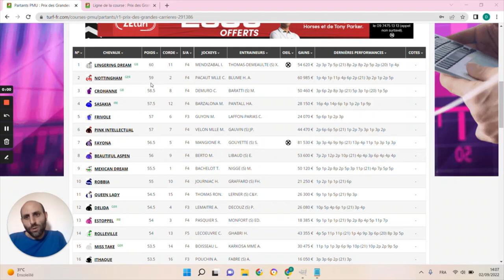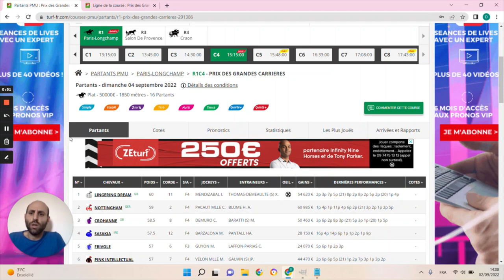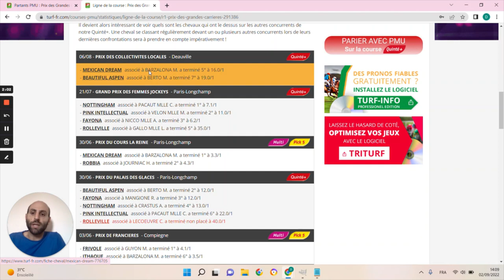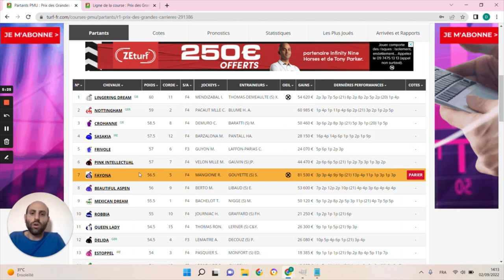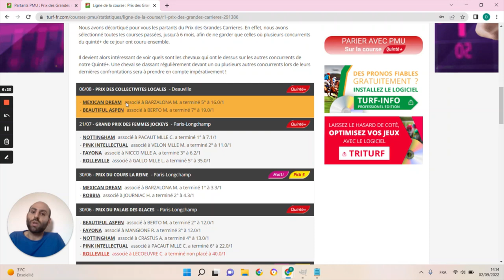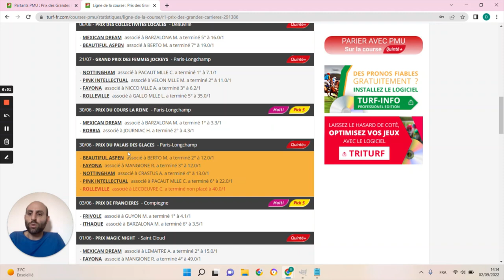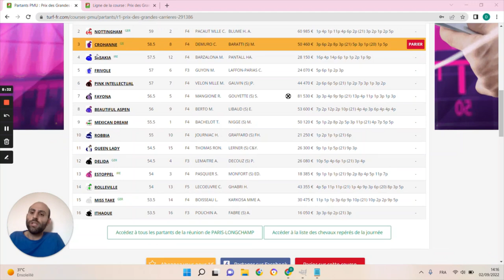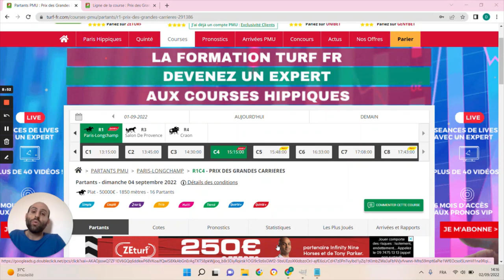PRONOSTICS PMU GRATUIT DE LA MINUTE QUINTE+ DU JOUR DIMANCHE 4 SEPTEMBRE 2022 #291386